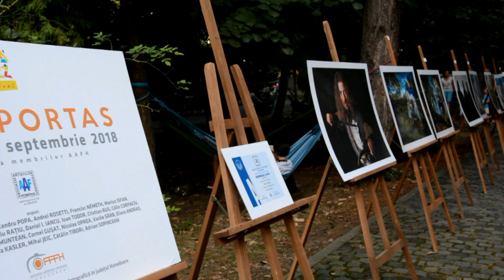Ante Portas 2018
Expoziţia în aer liber a membrilor AAFH din cadrul primei ediţii Deva Jazz Festival @Parcul Cetăţii